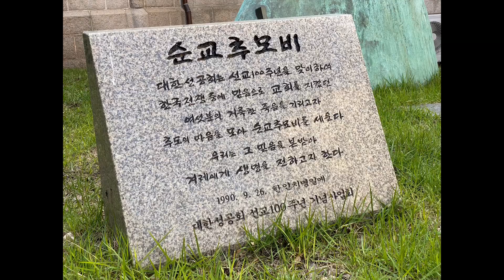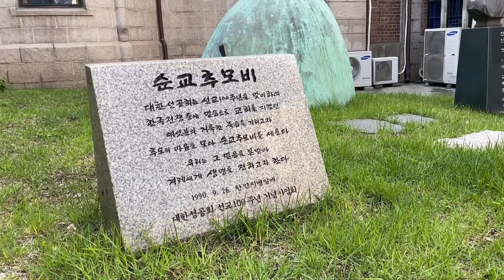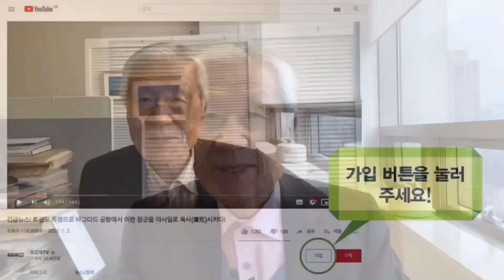광화문의 박원순 첨성대! 명물인가 흉물인가?